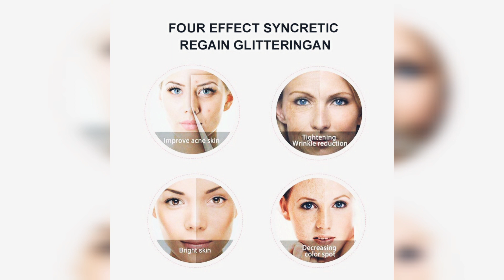Trending Skin Care Tools |LED Light Therapy| LED Light Therapy Face Mask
ON HAND!!!
LED LIGHT THERAPY FACE MASK
3 COLORS
50,000 KOREAN WON

✅3 Colors LED Light Therapy Face Mask
✅Anti Acne Skin Rejuvenation
✅Wrinkle Removal Beauty Tool

​Features:
✅Using with face care liquid, lotion or cream.
✅3-in-1 LED mask, just use for 10-20 mins before sleep.
✅Help your skin rejuvenate and regenerate better.
✅Strong effect in removing freckle and acne.
Convenient and available use in house.
✅LED technology support to clean your skin efficiently.

Description:
Changing the light color by touch operation.
3 Colors LED Light Therapy Face Mask

Specification:
Application: Home Use
Power source: ubs, power with phone or power bank
RED: Wavelength 630nm, skin rejuvenation
BLUE: Wavelength 470nm, acne treatment
YELLOW: Wavelength 590nm, lighten spots

Package included:
1* Magic LED Beauty Mask
1*Usb Line
1*Box
1*English Manual

Musician: @iksonofficial